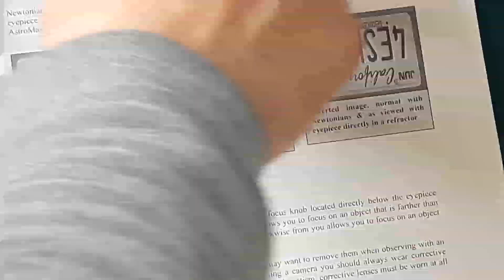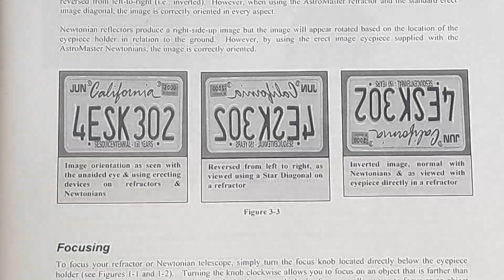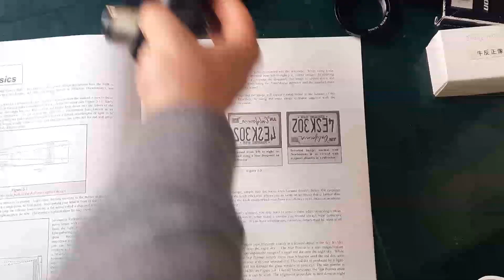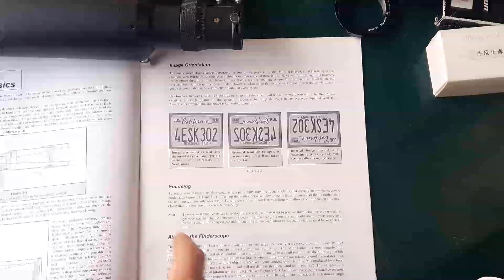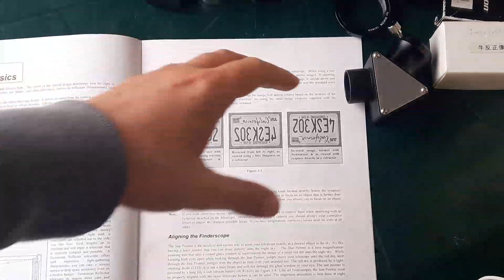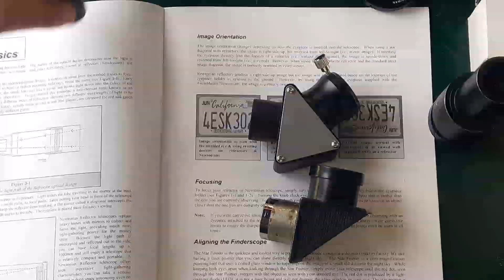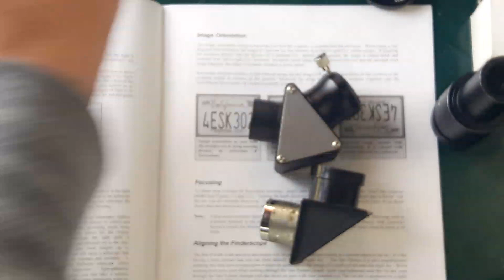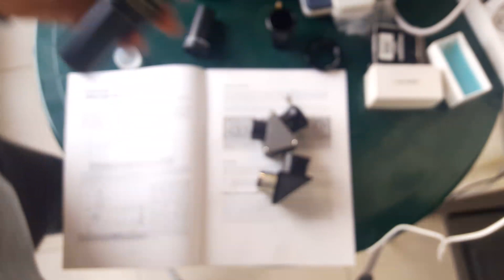How to erect and rectify and correct the orientation of telescope image? All adapters listed.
Angeleyes 20 mm eyepiece metallic body

Celestron 20 mm eyepiece plastic body

Angeleyes  image rectifier

Datyson 1.25" Image Rectifier 2X Erecting Eyepiece Barlow Lens for Newtonian Reflector Astronomical Telescope

SVBONY Telescope 1.25'' 90 Degree Dielectric Mirror Diagonal 99% Reflectivity Dielectric Coatings SV188P

SVBONY 1.25'' 45° Correct-Image Prism Diagonal Fully Metal for Refractor Telescope SV138